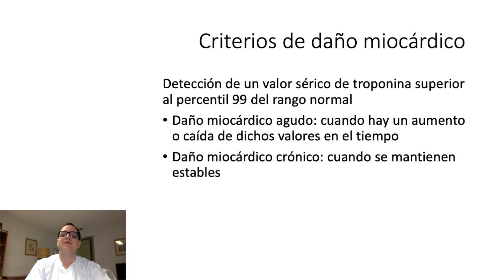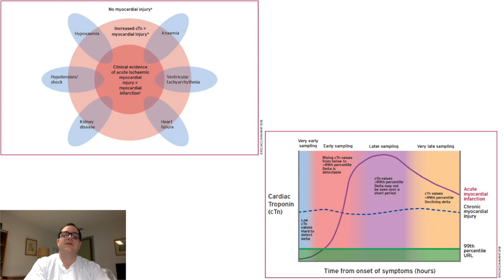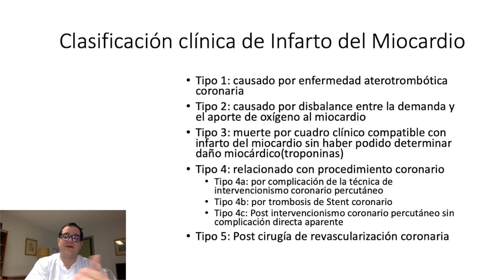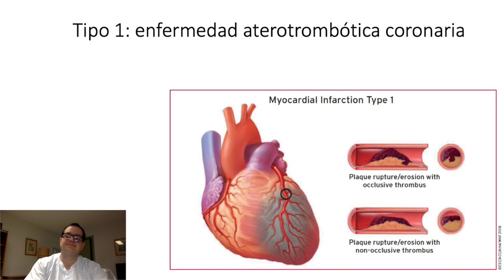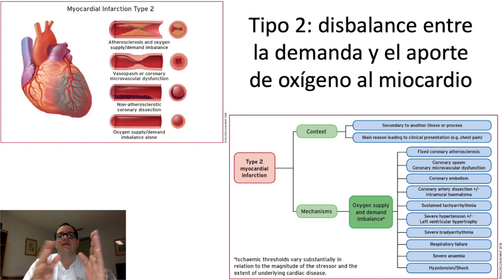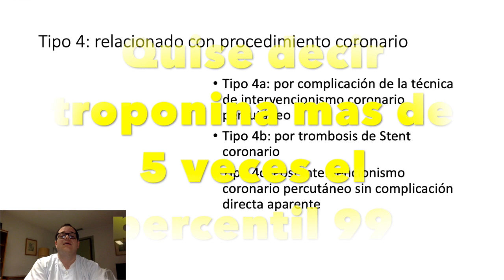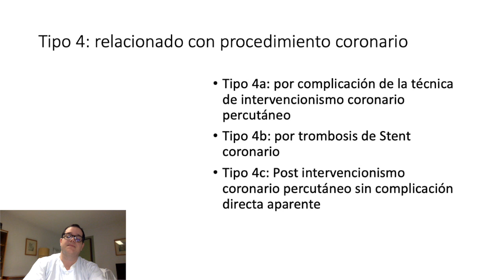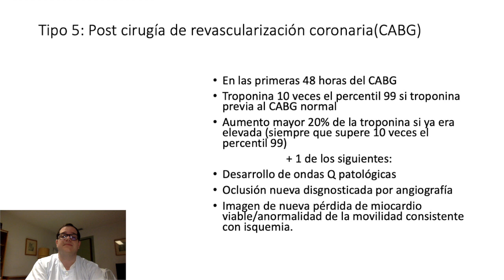Cuarta definición Universal de Infarto del Miocardio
Hoy hablamos de la nueva definción universal de Infarto del Miocardio.

Referencia:
Kristian Thygesen, Joseph S Alpert, Allan S Jaffe, Bernard R Chaitman, Jeroen J Bax, David A Morrow, Harvey D White, ESC Scientific Document Group; Fourth universal definition of myocardial infarction (2018), European Heart Journal, , ehy462,

Advertencia

Copyright